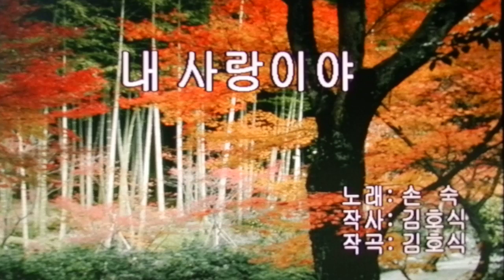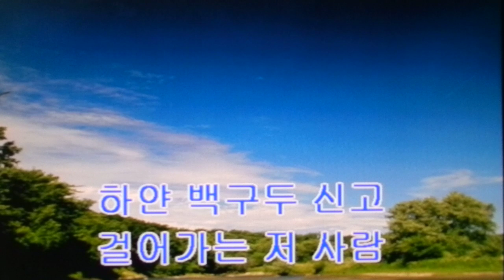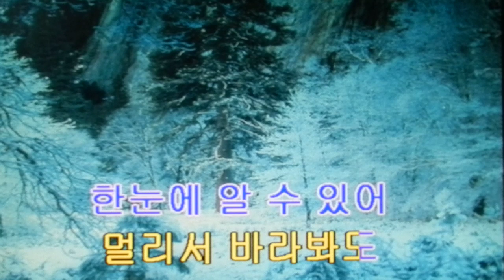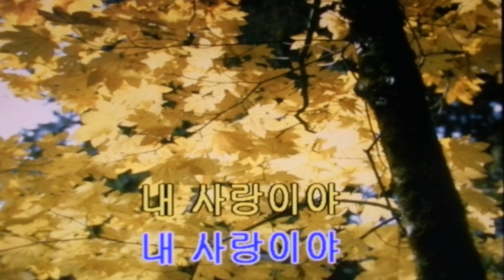손숙/내 사랑이 야